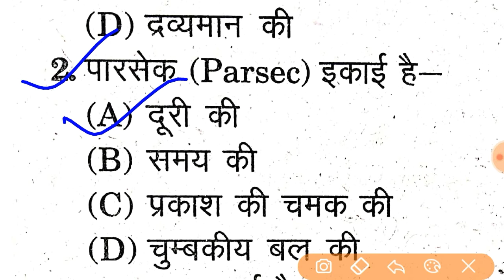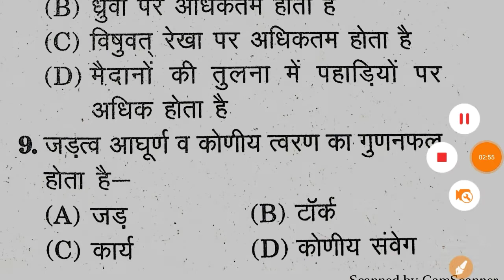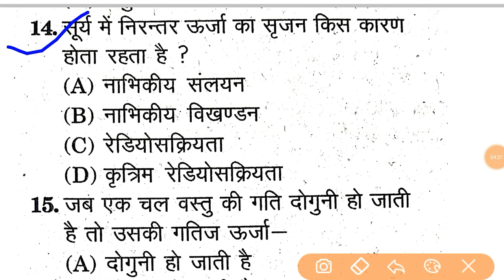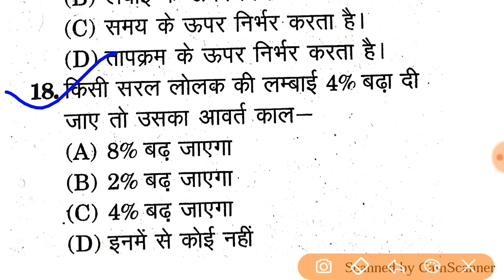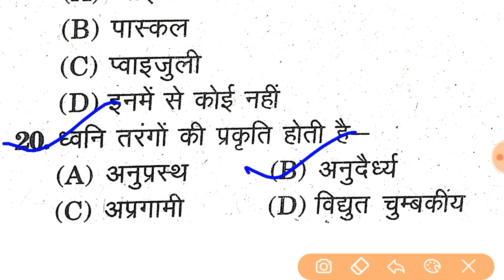Science For navy mr, science question in hindi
Defence is not a job, it is the way of life.